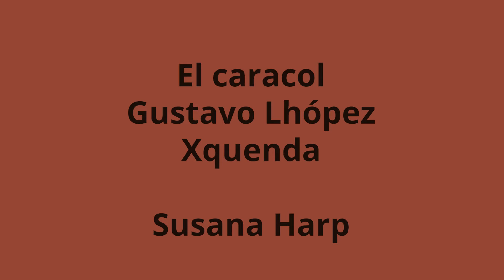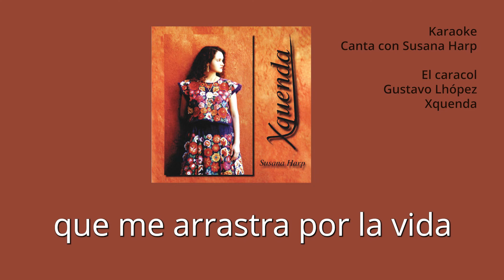07 El caracol Karaoke - Susana Harp, Xquenda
Canta con Susana Harp en versión Karaoke "El caracol”, de la producción discográfica Xquenda.